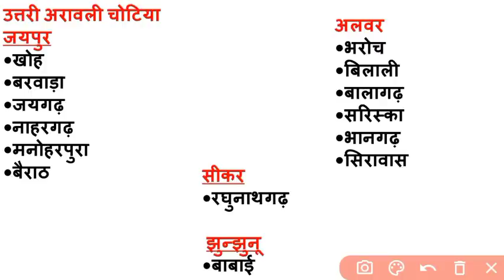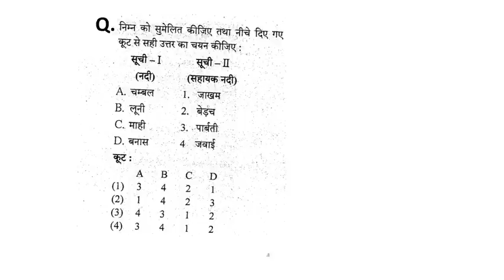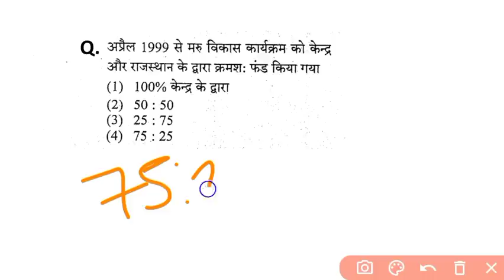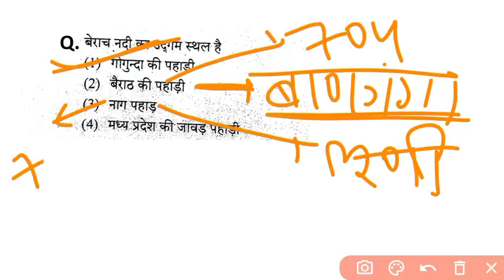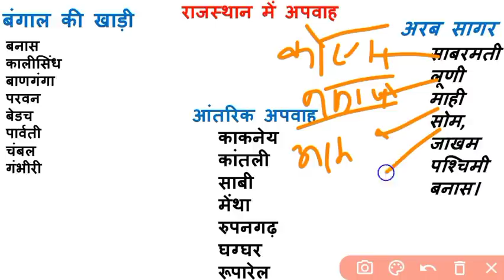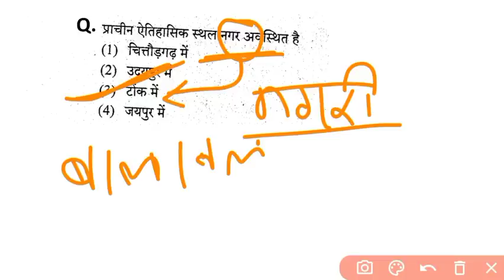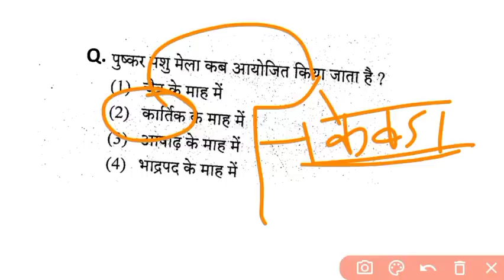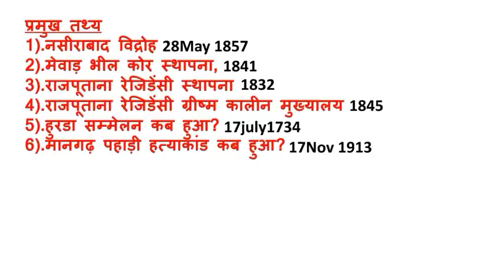rajasthan gk, police, reet, vdo, ras, si, ldc, 2022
rajasthan gk